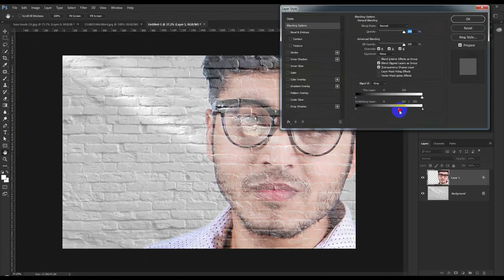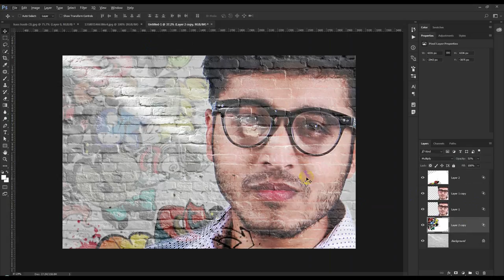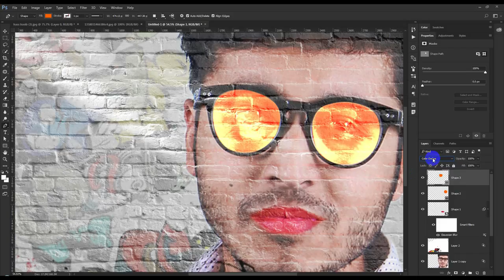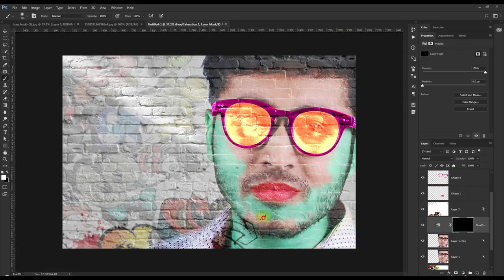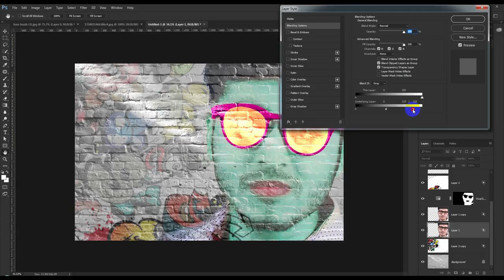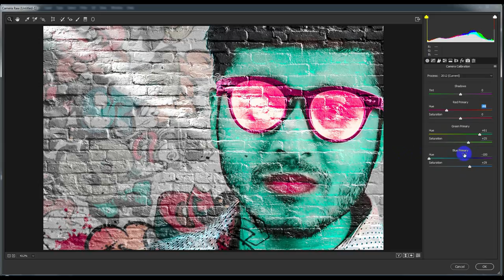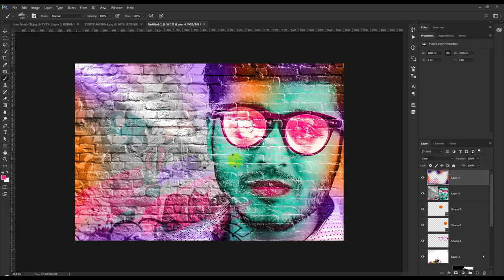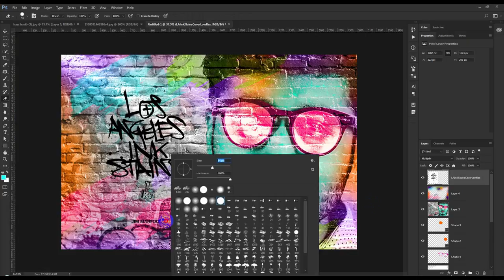Photoshop Tutorial Graffiti Art Effect in Portrait on Wall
Today's tutorial will teach you how to create a Photoshop Tutorial   Graffiti Art Effect in Portrait on Wall, using Color Effects & Styles.